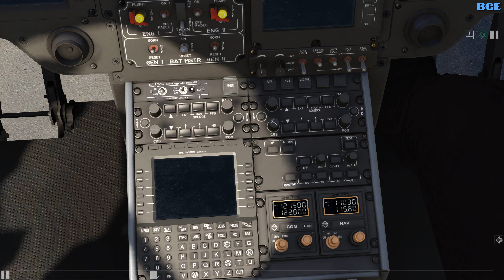AFS2/WIN/Eurocopter 135/Up Close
Aerofly Flight Simulator Windows featuring the EC135 helicopter; with multiple viewing angles.